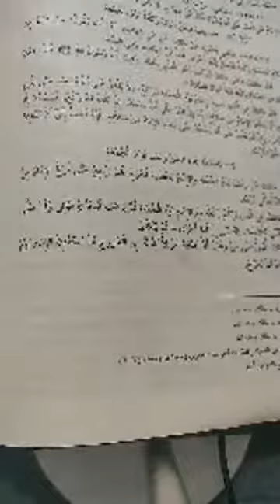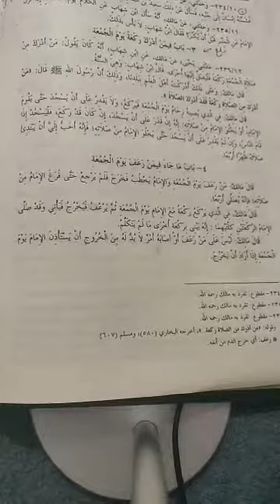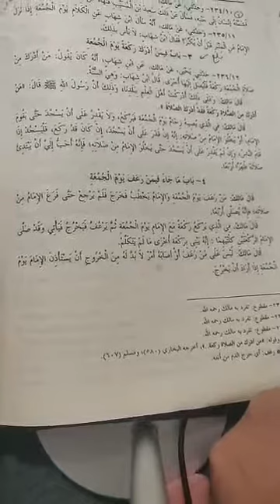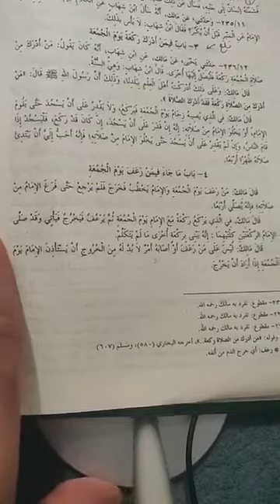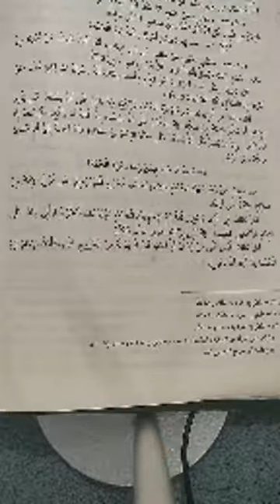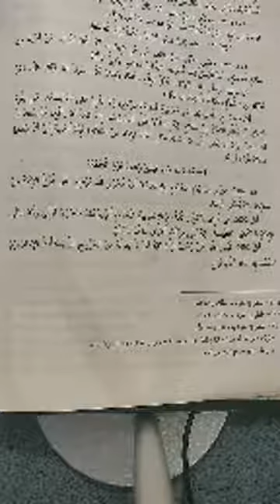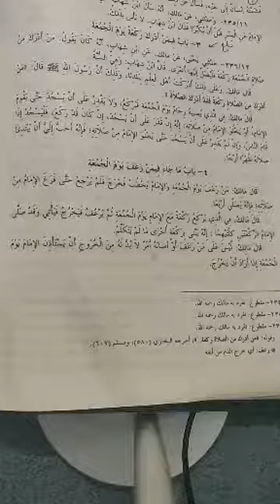المجلس069 من تسميع موطأ الإمام مالك مع تعليق يسير لشيخنا محمد بن خدة حفظه الله